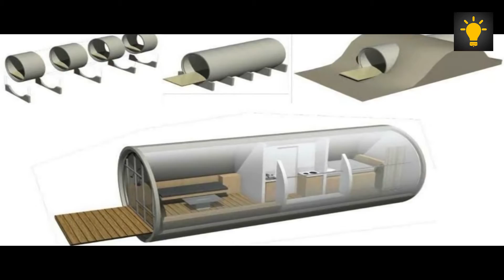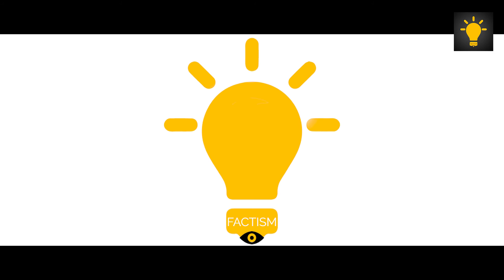തെലങ്കാനയിലെ പാവപ്പെട്ടവന്റെ വീട് | OPods or micro houses | built of sewerage pipes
While owning a house is everyone’s dream, making that come true is Perala Manasa’s dream. On Wednesday, the 23-year-old civil engineer announced the launch of OPods or micro homes in pipes comprising one bedroom with a built-up area 120 sq ft and made out of a concrete sewerage pipe of 2000 mm diameter.

The OPod comes with a bedroom, kitchen, hall, washroom, and shelves, and is equipped with electricity, water, and drainage. With a balcony-like lounge area over the tube, the OPod is best suited for one or two persons. “This is a first-of-its kind model in India. In 40 to 120 sq ft, we can have a customized movable all-weather home with a life span 100 years. The cost may come around Rs 3.5 lakh to Rs 5.5 lakh,” said Manasa, adding that designs for two or three-bedroom homes are also available.

Manasa says her experience with volunteering for social work in Telangana’s slum areas played a role in her choosing civil engineering. “Here, I witnessed many families, with children, living in temporary houses made of steel sheets and large plastic covers. Some would live in bamboo or prefabricated houses made from shipping containers. But one thing was common between all the families here — they were migrant workers and wouldn’t live in these houses for more than one year,” says Manasa, adding that they vacate these homes because the area gets too hot during the summer, or floods during the monsoon.

By the end of 2020, once the COVID-19 lockdown was eased, Manasa approached a manufacturer of sewage pipes in Siddipet, Telangana. With their help, she was able to procure one lengthy pipe.

“The company, whom I do not wish to name, agreed to help me with my project and provided me with a pipe which was made using two of their regular ones. This added more space to the pod-style home I wanted to build,” says Manasa, adding that she also ensured the pipe was tall enough for a person to stand inside and that it was given a coating of white paint to reflect heat and keep the home cool.